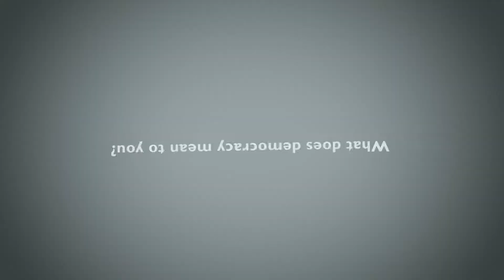Youthactivism - Eduard Beukman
“When it comes to democracy, I hope everyone managed to go out and vote, but that X is only the start – it is only the beginning.
For the next five years, we have so much more that we need to do, and that is about being involved and engaged in so many different avenues – be it from a ward committee, be it through public participation.
When we don’t engage in that sphere, our democracy dies or it doesn’t’ reach its full potential,” says Eduard Beukman, chairperson of the Academic Affairs Council.